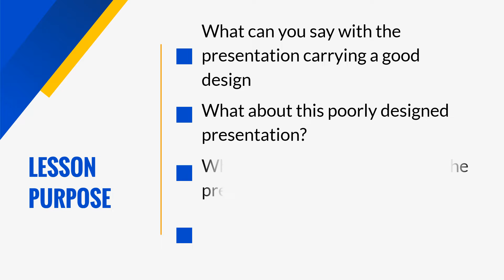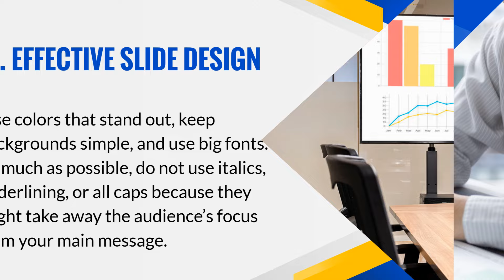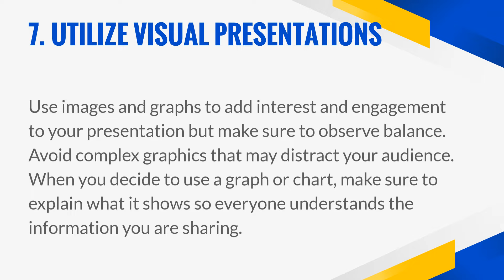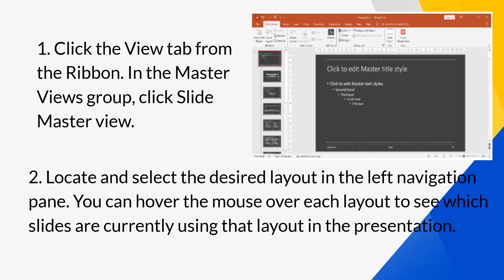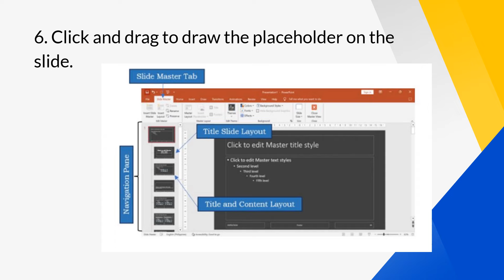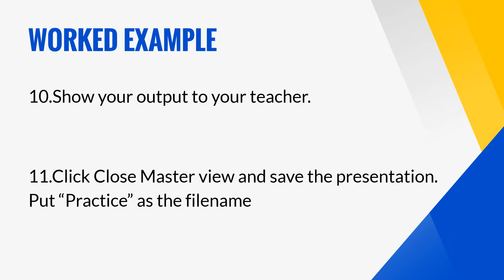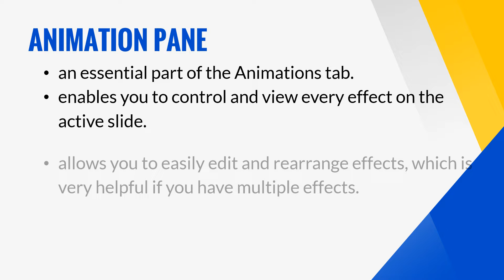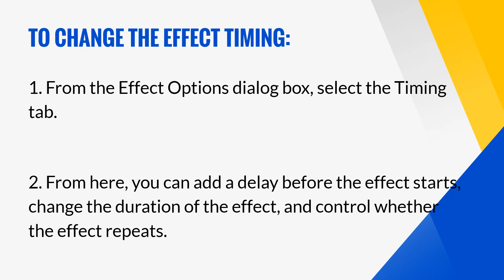TLE - ICT 7 - Week 6 - MATATAG Curriculum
If you want a copy. Please feel free to message me. Just please, watch the whole video and like my page and channel. Thank you.

Also visit my FB Page and tiktok account for more learning materials.